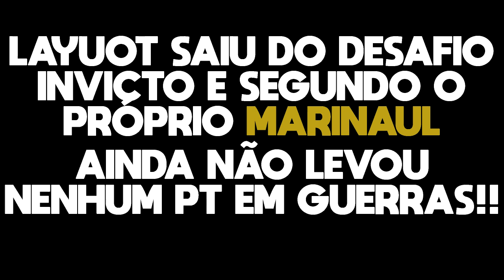🎁 QUEM Vence GANHA GEMAS!! MARINAUL é o MELHOR do MUNDO no CLASH OF CLANS!!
QUE LOUCURA!! 🎁 QUEM Vence GANHA GEMAS!! MARINAUL é o MELHOR do MUNDO no CLASH OF CLANS!! QUER SABER COMO VAI SER ESSA LOUCURA, ENTÃO ASSISTA AGORA AQUI NO CANAL BRUNO CLASH!!